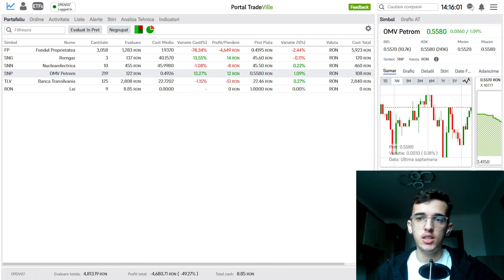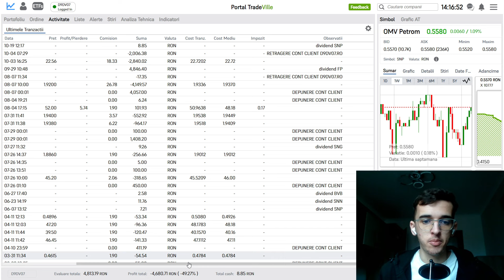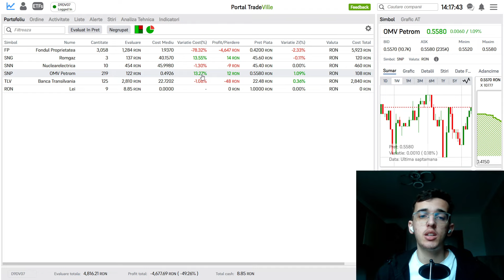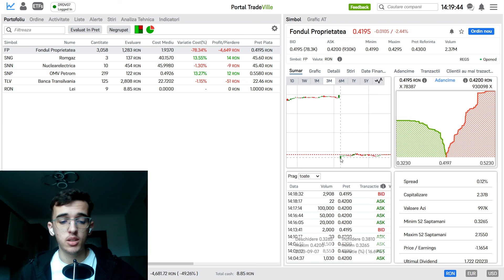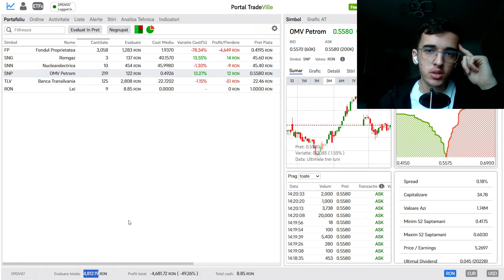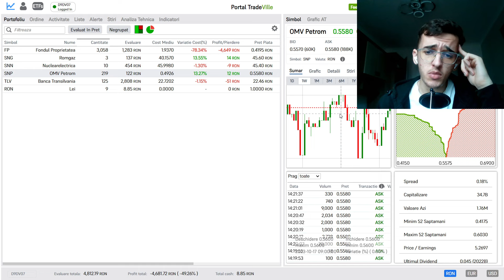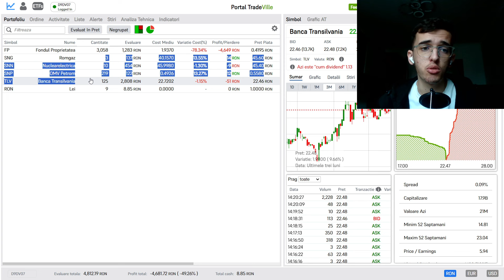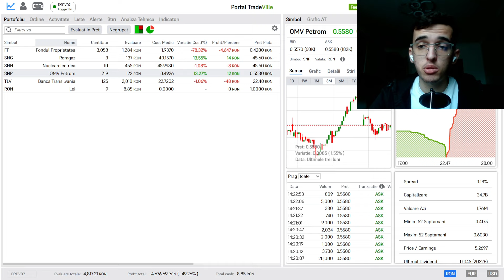💸DIVIDENDE SPECIALE DE LA OMV PETROM PE BVB - 4,817 RON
💸DIVIDENDE SPECIALE DE LA OMV PETROM PE BVB ! arata pe acest episod . Iti multumesc pentru vizualizare si te asteptam cu mai multe informatii pe canal cu un SUBSCRIBE si LIKE la video pentru a putea ajunge la mai multa lume cu aceste informatii !